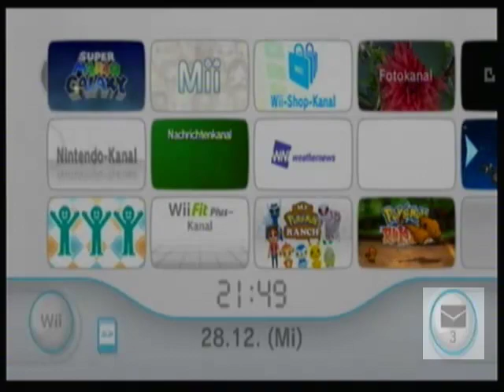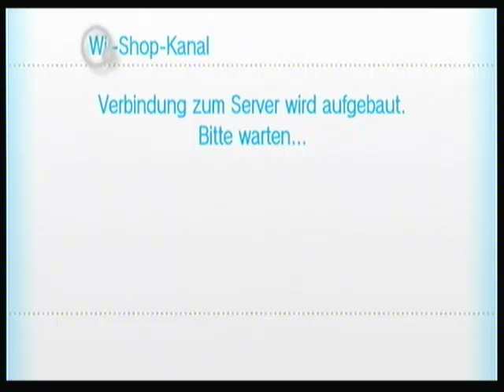Nintendo Wii - Verbindungshelfer (BEENDET)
Da sich sehr viele zu Weihnachten eine Nintendo Wii gewünscht bzw. bekommen haben, habe ich mir gedacht ich werbe mal für die Verbindungshelfer-Aktion.
Eure Wii muss mit dem Internet weniger als 30 Tagen zum ersten mal verbunden gewesen sein. Das ist das Wichtigste!

Ihr erhaltet 500 Wii Points wenn ihr mit mir diese Aktion absolviert.
Aktueller Status der geholfenen Personen: 2

Wenn ich schaffe 10 Personen zu helfen, dann verlose ich Pokémon Rumble, My Pokémon Ranch oder ein NES Spiel...

Wenn ich schaffe 20 Personen zu helfen, schenke ich 10 Personen, die mir geholfen haben etwas sehr tolles...

Schreibt euren Wii-Code in den Kommentaren und regestriert mich gleich damit alles einwandfrei ablaufen kann. Ich werde euch dann sofort regestrieren.

Mein Wii-Code: 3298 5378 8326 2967